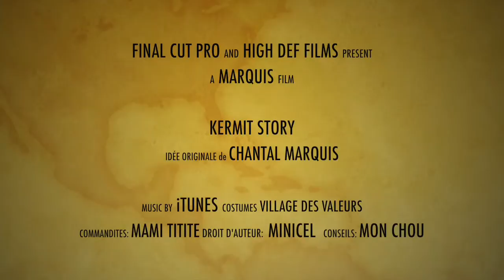Kermit story 14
Cette vidéo traite de Kermit story 14